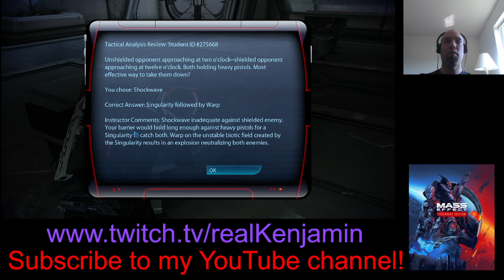Mass Effect of Summer Stream Part 32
More fun times in space!